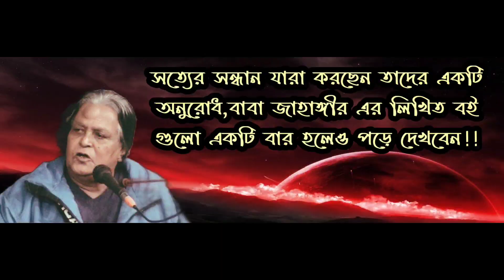♂ লা মওজুদা ইল্লাল্লাহ। আল্লাহ ছাড়া কোন অস্তিত্ব নেই। মাওলানা আর এফ রাসেল হামিদ।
বাবা জাহাঙ্গীরের লিখিত বই, বাংলাদেশের যে কোনো প্রান্তে কুরিয়ার সার্ভিসের মাধ্যমে আমরাই দিচ্ছি একদম পাইকারী মূল্যে। বাবা জাহাঙ্গীরের লিখিত বই এর নাম ও তার দর নিচে দেওয়া হলো।
১।মারেফতের গোপন কথা (১০০ টাকা)
২।মারেফতের গোপন আলাপ (৬০ টাকা)
৩।মারেফতের বানী (১০০ টাকা)
৪।সুফিবাদ আত্মপরিচয়ের একমাত্র পথ-১ম খন্ড (১০০ টাকা)
৫।সুফিবাদ আত্মপরিচয়ের একমাত্র পথ-২য় খন্ড (৬০ টাকা)
৬।সুফিবাদ আত্মপরিচয়ের একমাত্র পথ-৩য় খন্ড (১০০ টাকা)
৭।ইতিহাস নয় সুফিবাদের রহস্য (১০০টাকা)
৮।নিহ্নবে চিত্তদাহ সুফিবাদ সার্বজনীন (১০০ টাকা)
৯।শরিয়তি শয়তান মারেফতি শয়তান (১০০ টাকা)
১০।কোরানে সালাতের কথা (৬০ টাকা)
১১।জাকাত (২০টাকা)
১২।রোজা ও ইফতার (২০ টাকা)
১৩।কোরবানি ও হজ্জ (২০ টাকা)
১৪।শরিয়তি সেজদা মারেফতি সেজদা (৬০ টাকা)
১৫।কোরানুল মাজিদ বাংলা অনুবাদ ১ম খন্ড (১৫০ টাকা)
১৬।কোরানুল মাজিদ ২য় খন্ড (৬০ টাকা)
১৭।কোরানুল মাজিদ ৩য় খন্ড (৬০ টাকা)
১৮।কোরানুল মাজিদ ৪র্থ খন্ড (৬০ টাকা)

এ সকল বই গুলো পেতে কল করুন এই নাম্বারে 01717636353 বি দ্র: বই পড়ে যদি ভালো না লাগে উক্ত নাম্বারে কল দিয়ে বই গুলো ফেরত দিন এবং আপনার টাকা বুঝে নিন। ঠিকানা-সুফিবাদ প্রকাশনালয়, ১০৮ নিউ এলিফ্যান্ট রোড( ২য় তলা); ঢাকা১২০৫ 🕯️

for seo:
# ইসলামি গজল
# ইসলামি আলোচনা
# বাউল তত্ত্ব
# গুপ্তজ্ঞানের সন্ধানে
baba jahangir waz, dr.baba Jahangir kalam, baba Jahangir er boktobbo, baba Jahangir er qawwali
ধর্মীয় আলোচনা, ইসলামের ইতিহাস, কারবালার ইতিহাস, খন্দকের যুদ্ধ, বদরের যুদ্ধ, মাওলা আলী, পাক পঞ্চাতন, হাসন রাজা, লালন ফকির, শাহ আব্দুল করিম, সুফীর ইতিহাস,  রহস্যময় গল্প, মারফতের গুপ্ত জ্ঞান
Baba qalander jahangir, Jahangir babar  dorbar, baba jahangir er analysis,  jahangir babar dorgha, baba jahangir lecture,  jahangir babar boktobbo, Jahangir babar kalam, dr baba Jahangir ba iman al suresshori, jahangir ikbal
কামেল হওয়ার উপায়
ওলি-আউলিয়াদের শান ও মোজেজা
আল্লাহকে দর্শনের উপায়
জ্বীন তত্ব
অলৌকিক কিছু ঘটনা
ওলী আউলিয়ার কেরামত
নবী রাসুলের আগমনের রহস্য
রহস্যময় কিছু ঘটনা
সাধন পদ্ধতি
বিভিন্ন নবী রাসুলের অলৌকিক ঘটনা
জ্বীন-ভূত তাড়ানো উপায়
নামাজ শিক্ষা
ওজু করার নিয়ম
তাহাজ্জুদ নামাজের ফজিলত
ঈদের নামাজের ফজিলত
কোরবানির করার নিয়ম
জাহাঙ্গীর বাবার কেরামত